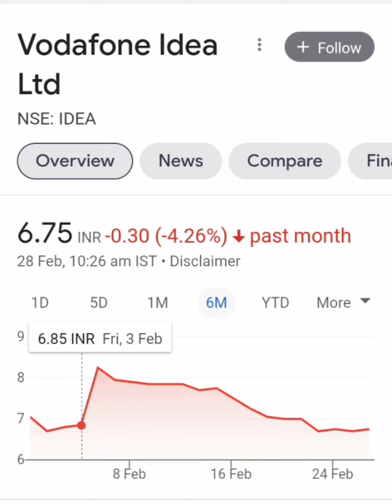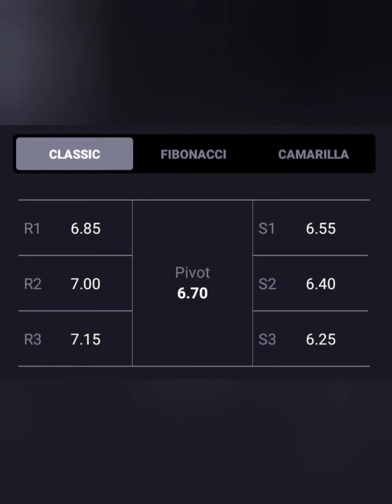💬VODAFONE IDEA LTD SHARE💥 LONG TERM या SHORT TERM किस में हैं PROFIT💹📊आगे KYA करें🗞📰BUY HOLD SELL💲💱